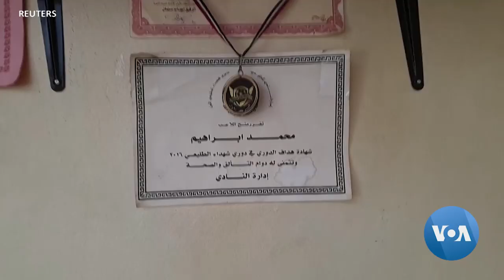Born Deaf, Top-Scoring Footballer Dreams of National Team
International sporting law forbids athletes with disabilities from competing against those who don't. Inevitably, some players outshine their counterparts despite missing limbs or senses.  VOA’s Arash Arabasadi has the story of a man with disabilities who rolls past the competition.